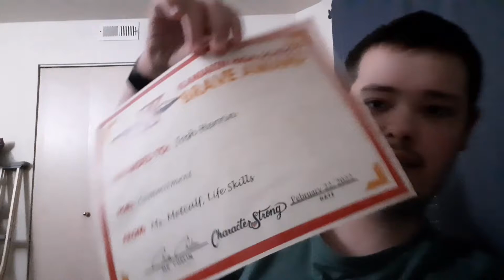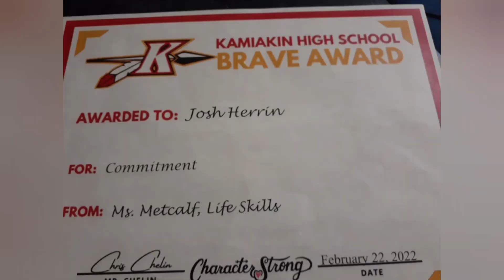I GOT A AWARD FROM MY SCHOOL!!! | Reading my award that I got from my high school